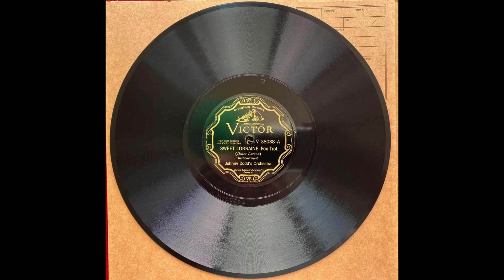Sweet Lorraine - Johnny Dodds' Orchestra (Natty Dominique, Honore Dutrey, Lil Armstrong) (1929)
Natty Dominique, c / Honore Dutrey, tb / Johnny Dodds, cl / Lil Armstrong, p / Bill Johnson, sb / Baby Dodds, d. Chicago, January 30, 1929.